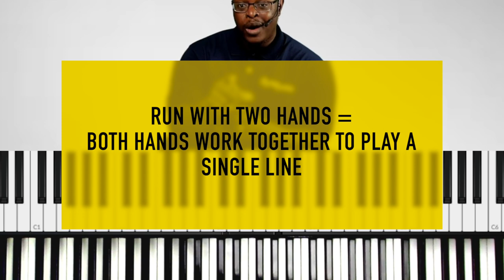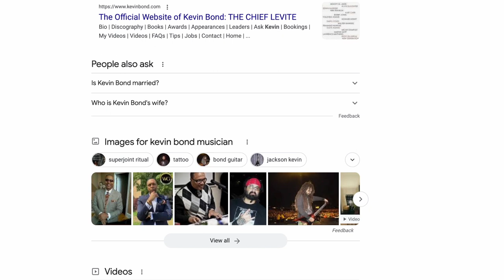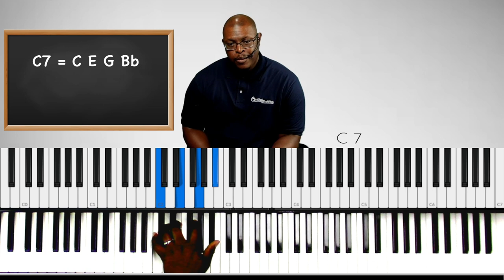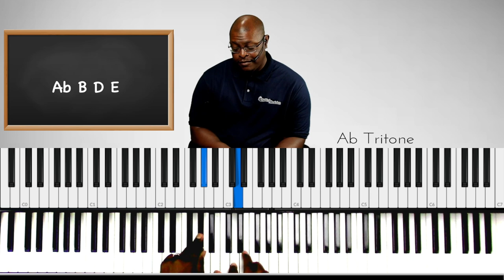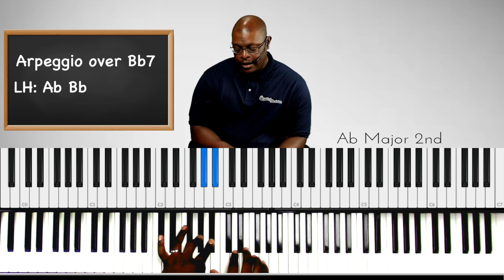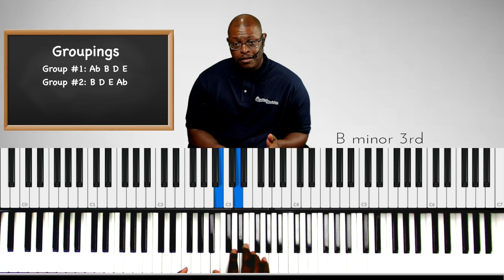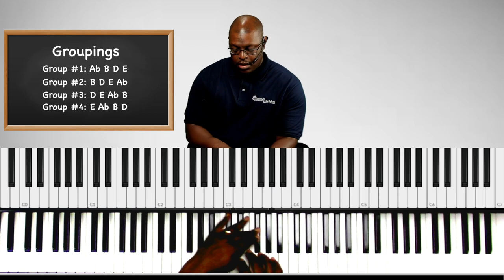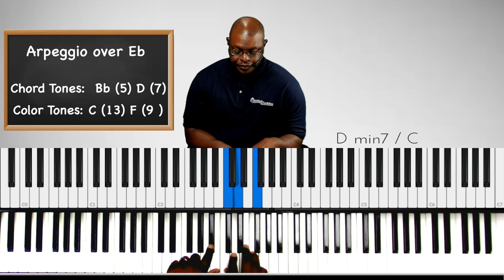3 Arpeggios to Upgrade Your Playing | Runs with 2 Hands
If you are looking to take your playing to the next level as quickly and efficiently as possible, book a free strategy session with me to see if I can help

Music Notation Software
We utilize a software program called Chordie by a guy on YouTube named Matkat Music.